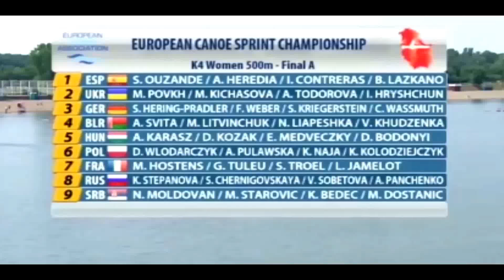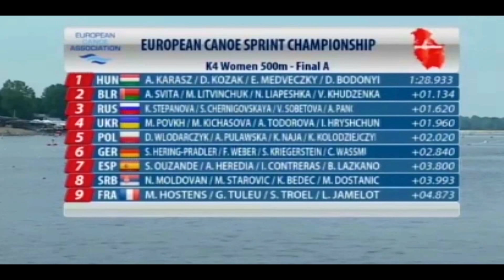2018 ECA Canoe Sprint European Championships in Belgrade, Serbia. Woman's K-4 500m Final A.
1st Gold (HUN) Anna KARASZ / Erika MEDVECZKY
Danuta KOZAK / Dora BODONYI 00:01:28.933
2nd Silver (BLR) Alina SVITA / Nadzeya LIAPESHKA
Maryna LITVINCHUK / Volha KHUDZENKA 00:01:30.067
3rd Bronze (RUS) Kira STEPANOVA / Vera SOBETOVA
Svetlana CHERNIGOVSKAYA / Anastasia PANCHENKO 00:01:30.553
4th (UKR) Mariya POVKH / Anastasiia TODOROVA
Mariia KICHASOVA / Inna HRYSHCHUN 00:01:30.893
5th (POL) Dominika WLODARCZYK / Karolina NAJA
Anna PULAWSKA / Katarzyna KOLODZIEJCZYK 00:01:30.953
6th (GER) Sabrina HERING-PRADLER / Steffi KRIEGERSTEIN
Franziska WEBER / Conny WASSMUTH 00:01:31.773
7th (ESP) Sara OUZANDE / Isabel CONTRERAS
Alicia HEREDIA / Begoña LAZKANO 00:01:32.733
8th (SRB) Nikolina MOLDOVAN / Kristina BEDEC
Milica STAROVIC / Marija DOSTANIC 00:01:32.926
9th (FRA) Manon HOSTENS / Sarah TROEL
Gabrielle TULEU / Lea JAMELOT 00:01:33.806